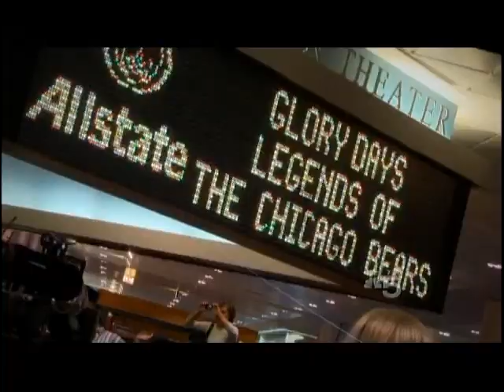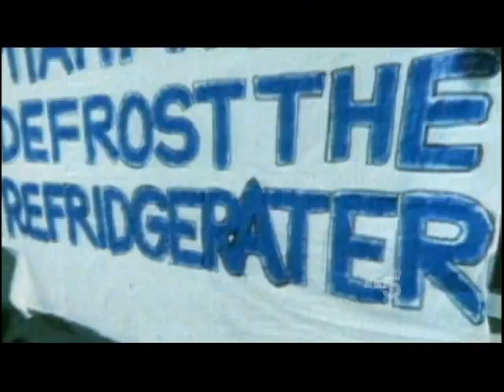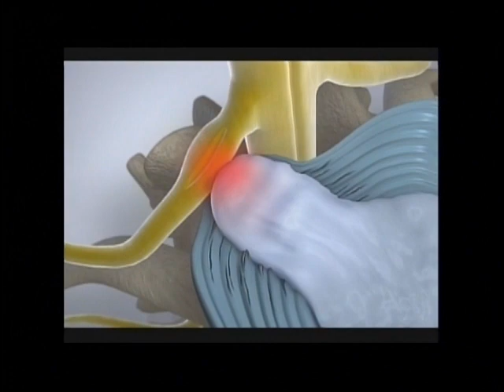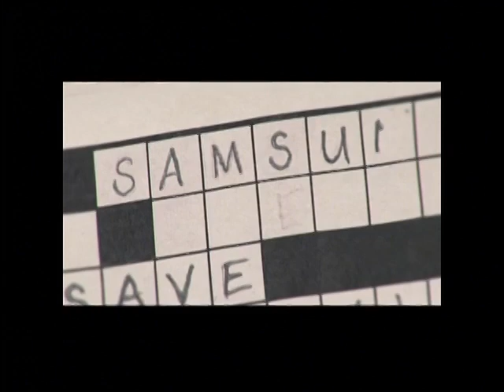1985 Chicago Bears remembered reunion